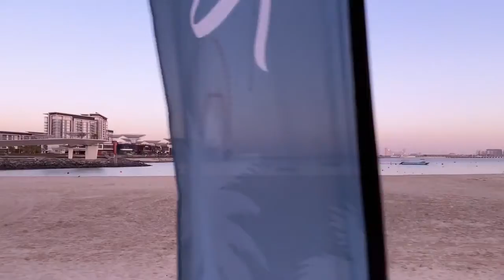Relaxing music with beautiful FLYING OVER DUBAI | Music Along With Beautiful Nature 4K Video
Some information about Dubai -
Dubai is the largest of the seven United Arab Emirates, among Abu Dhabi, Ras Al Khaimah, Fujairah, Sharjah, Ajman and Umm Al Quwain. Dubai has become a magnificent tourist hub over the past few years. It is located only few hours flight from UK. There are many travel agents in UK offering cheap flights to Dubai from London with discounted rates. The mounting list of things to do and attractions in Dubai take account of an exciting nightlife, water sports, golf, desert safaris, shopping, sightseeing, sunbathing, and fantastic dining experiences.
Beach Attraction of Dubai
Dubai has beautiful, unspoiled, white sand beaches with Arabian sunshine and the warm turquoise waters of the Arabian Gulf to calm and please your sanity. Dubai’s foremost beaches run beside Jumeira Road.
Dubai is such an exciting and diverse travel destination that it attracts millions of visitors annually particularly during the winter months when the weather is perfect for every single activity from sunbathing and scuba diving to camel racing and desert safaris.
If youre planning a trip to Dubai heres a guide to the types of attractions and activities you and your family can plan on enjoying.
In January each year Dubai plays host to the now world famous Dubai Shopping Festival, a retail extravaganza that annually attracts in excess of 3.3 million visitors who come to enjoy the month long festival and associated celebrations.
Dubai has something for everyone, from vacationers seeking a relaxing break away from the pressures of work, to active tourists looking for a new, exciting experience. The emirate is an international conference, exhibition, and leisure travel destination.